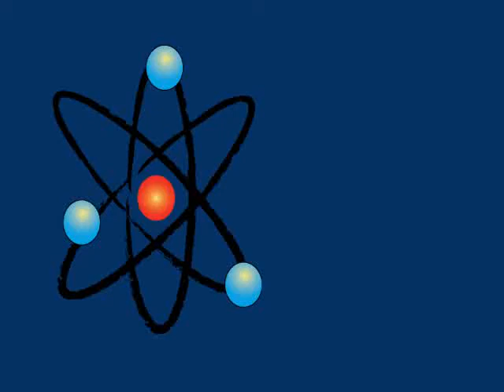Atomic Ball Zebrawood by Frontier